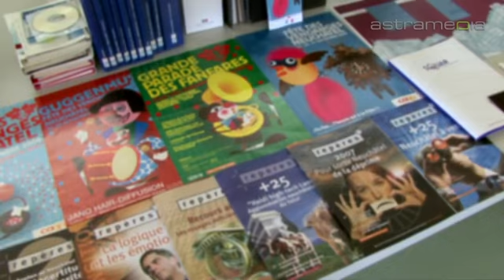APW Communication Visuelle SA, Cornaux; Pour publicité ...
APW évolue sans cesse et offre des services originaux. Profitez des vastes possibilités publicitaires.